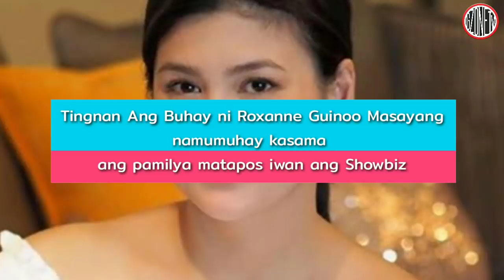Ito na Pala Ang Buhay ni Roxanne Guinoo Matapos Iwan Ang Showbiz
Si Roxanne Guinoo ay isang artista mula sa Pilipinas. Ipinanganak siya sa Rosario, Cavite noong Pebrero 14, 1986. Nag-aral siya ng elementaryo sa Saint Joseph College sa Lungsod ng Cavite at sa mataas na paaralan sa Atheneum Amcan School. Nakapag-kolehiyo siya sa De La Salle University Dasmariñas. Wikipedia
Ipinanganak: Pebrero 14, 1986 (edad 34 (na) taon), Rosario
Asawa: Elton Yap (m. 2011)
Edukasyon: De La Salle University-Dasmariñas
Mga Ahente: Star Magic (2004–2008, 2010–2012, 2015–), Higit pa
Mga Magulang: Ana Bosch, Bernardo Guinoo

Related channels
Addul tv
Showbiz philippines
Kendra Quinto
Go viral Ph!
Showbiz Headliners
Ogie Diaz
Showbiz Fanaticz
Pinoy showbiz latest!
karunungan Tv
Chika today
Sikat trendz
Showbiz ph
kaalaman
Clark tv
K.R.A STORIES